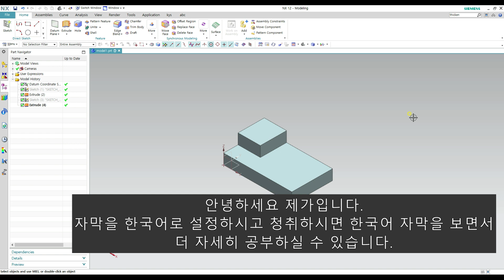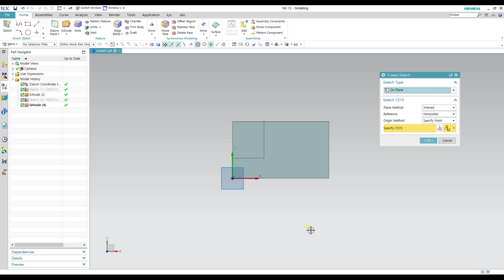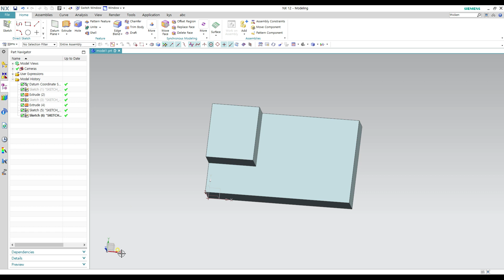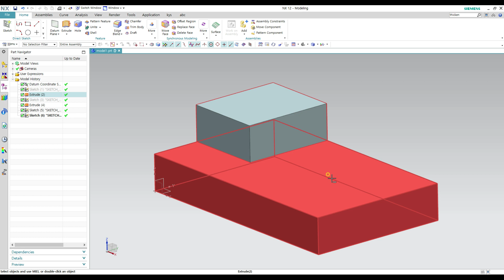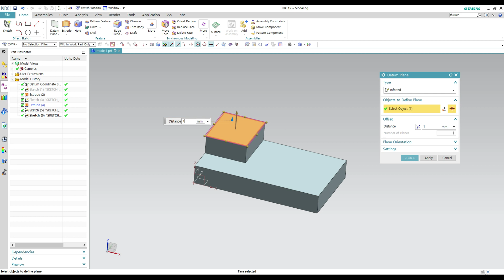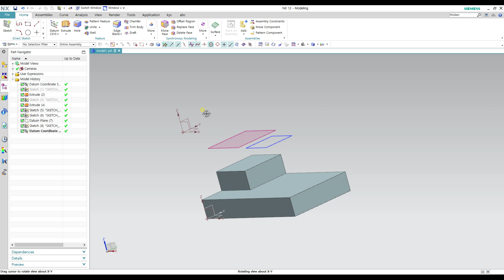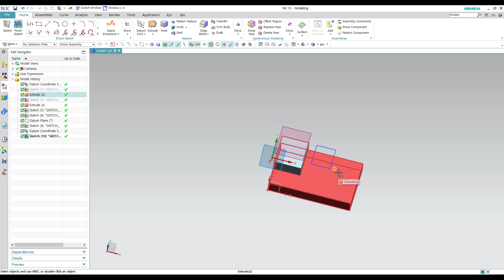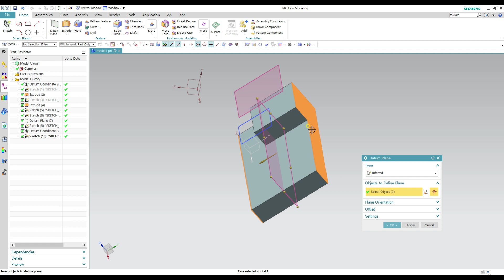제가의 NX세상! - [NX12 강의] - (3d Modeling)#1 View & Datum